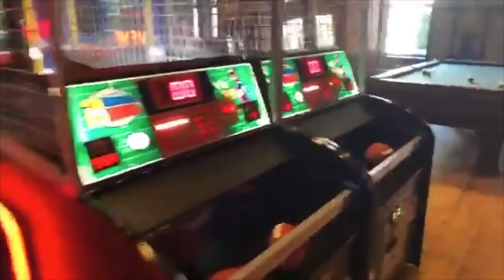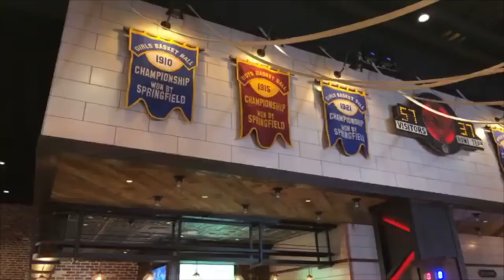MGM Springfield: Tour Regal Cinema and Tap Sports Bar, bowling alley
Floorboards from Dr. Seuss's original home are featured on the ceiling at MGM Springfield's sports bar.